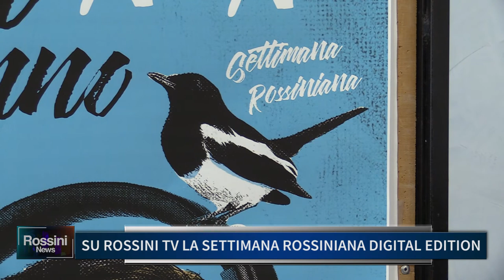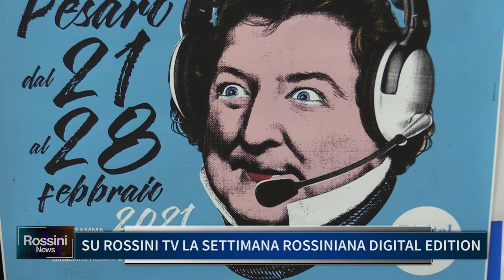SU ROSSINI TV LA SETTIMANA ROSSINIANA DIGITAL EDITION